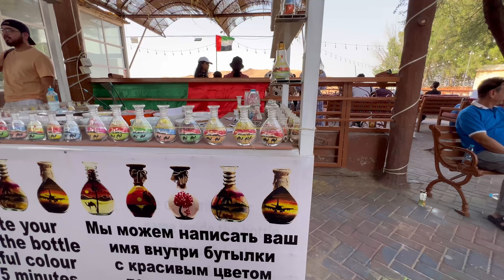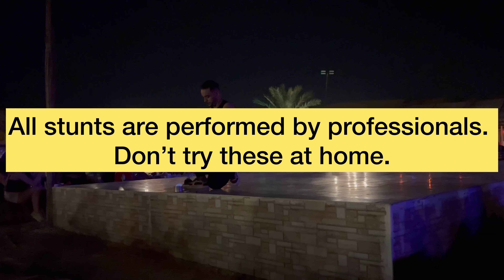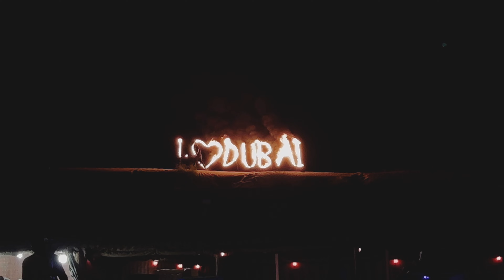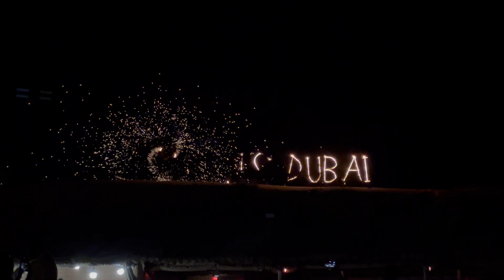Unforgettable Dubai Desert Safari Adventure | Dune Bashing, Camel Rides & Stunning Sunsets!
Welcome to Dubai! Today, we’re diving into one of the most thrilling experiences you can have here—the Dubai Desert Safari.
Imagine a vast expanse of golden sand dunes stretching as far as the eye can see. The Dubai Desert Safari offers an unforgettable adventure in this stunning landscape.

Your journey begins with an exhilarating dune bashing ride in a 4x4 vehicle, expertly driven by skilled drivers. Feel the adrenaline rush as you navigate the towering dunes.

After the ride, you can try sandboarding—think of it as snowboarding but on sand! It’s a must-try for adventure seekers.

As the sun begins to set, you'll arrive at a traditional Bedouin-style camp. Here, you can enjoy activities like camel riding, henna painting, and even falconry displays.

The evening is capped off with a delicious BBQ dinner under the stars, featuring local and international cuisine. While you dine, enjoy live entertainment including traditional belly dancing and Tanoura performances.

The Dubai Desert Safari is not just an adventure; it’s a cultural experience that offers a glimpse into the rich heritage of the Arabian desert.

আমরা এখন মরুভূমিতে
 Dubai Desert Safari Tour
Family VLOG,
desert safari with family
Burj Khalifa
Rakib Hossain
dubai city
future museum
dubai frame
dubai hotel
dubai family tour
Iqrakanwal
RabiaFaisal
FatimaFaisal
HiraFaisal
Sistrology
Music
Vines
Home
Food
Fire show
Tanura dance
Traditional egyptian dance
Fire stunts
Belly dance
Arabic food
Camel ride
Sand dunes
Quad bikes
Dessert